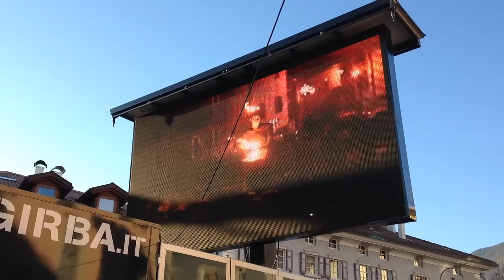Marcialonga 2017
(IT) La Marcialonga, conosciuta anche come Marcialonga di Fiemme e Fassa o Marcialonga skiing, è la più importante e famosa competizione granfondo di sci di fondo in Italia e si disputa sulle nevi delle Valli di Fiemme e Fassa (Trento), l'ultima domenica di gennaio.

Fonte: Wikipedia
(EN) Marcialonga is a cross-country ski race which is arranged for the last Sunday in January in Trentino in Italy. It was first held in 1971 and has been a part of Worldloppet as long as Worldloppet has been around.[1] In 2007, it was run for the 34th time.
The run begins in Moena, where the skiers first go further up Fassa Valley and along Canazei, passing Moena on its way alongside Cavalese in the Fiemme Valley.
Marcialonga runs in classic style, and is 70 km long, but in 2007, 2015 and 2017, it was shortened to 57 km due to snow problems. In 1975, 1989 and 1990 it was cancelled due to the total lack of snow on the track. A short race, Marcialonga light is 45 km, and goes from Moena to Predazzo.

Source: Wikipedia
(DE) Der Marcialonga oder Marcialonga di fiemme e fassa ist ein Skilanglaufmarathon und einer von sechzehn Läufen der Worldloppet-Serie. Der Marcialonga war wiederholt Bestandteil des Skilanglauf-Marathon-Cups und gehört seit 2011 zur Wettlaufserie von Ski Classics. Er findet im Fleimstal (Val di Fiemme) und im Fassatal (Val di Fassa) in den Dolomiten in Italien statt.

Quelle: Wikipedia
(NO) Marcialonga er et turrenn på ski som arrangeres hver siste søndag i januar i provinsen Trento i Italia. I 2017 ble rennet arrangert for 44. gang. Rennet inngår i FIS Worldloppet Cup og Ski Classics.
Rennet begynner i Moena, hvor løperne først går videre opp i Fassadalen og snur ved Cianacei og passerer Moena på sin vei mot målgang i Cavalese i Val di Fiemme. Jerry Ahrlin har løyperekorden fra 2011 med 2.49.10.
Marcialonga foregår i klassisk stil og er 70 km langt, men i 2003, 2007, 2015 og 2017 måtte traseen forkortes til 57 km på grunn av snømangel. En forkortet løype Marcialonga light på 45 km går fra Moena til Predazzo.

Music Credits